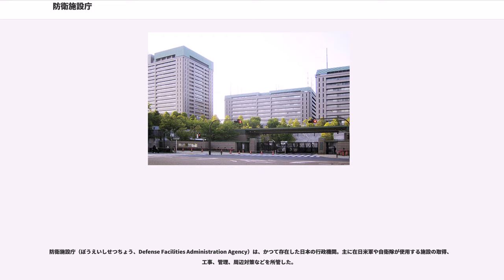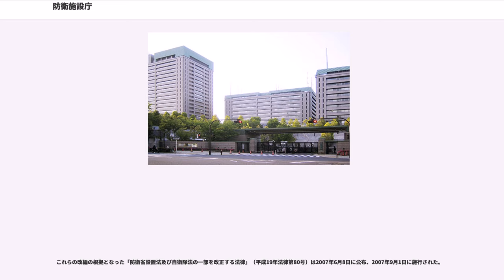防衛施設庁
防衛施設庁（ぼうえいしせつちょう、Defense Facilities Administration Agency）は、かつて存在した日本の行政機関。主に在日米軍や自衛隊が使用する施設の取得、工事、管理、周辺対策などを所管した。

1947年、占領軍の調達業務を担う公法人の特別調達庁として発足。1949年、国の行政機関になり、1952年、調達庁に改称。1962年、防衛施設庁へと再編された。2007年1月9日、防衛庁が防衛省に昇格すると外局として統合され、同年9月1日で廃止された。

なお、2015年10月に新たに防衛省の外局として防衛装備庁が設置されたが、設置目的や任務は防衛施設庁とは全く異なる。

2007年1月の防衛庁の省昇格までは、内閣府の下部機関であった。「外局の外局」という規定がないため、当時より、厳密には防衛庁の外局ではない。

しかし、業務の実態としては防衛庁の外局に相当すると見られており、課長級以上の主要ポストは防衛庁出身の官僚で独占されていた。また、防衛事務次官には大蔵省あるいは警察庁出身の官僚が就任するのが慣例であったこともあり、防衛施設庁長官は防衛庁出身の官僚の「上がりポスト」と見なされるのが一般的であった。さらに大蔵省あるいは警察庁出身の官僚が、防衛事務次官の準備ポストとして防衛施設庁長官に就任する場合もあった。

総理府・内閣府の「外局」である大臣庁（防衛庁）の下にさらに庁（防衛施設庁）を置く場合、国家行政組織法・内閣府設置法ではその「庁内庁」の区分呼称を「外局の外局」とは規定しておらず、1958年8月1日から中央省庁再編後の現在に至るまで、前身の旧・調達庁と防衛施設庁は他の法令では一貫して「防衛庁の外局」でなく「防衛庁に置かれる機関」または「防衛庁の機関」と表記されているが、一方で中央省庁等改革基本法（平成10年法律第103号）第10条第7項に「防衛施設庁は、防衛庁に、その外局として置くものとする。」との表現があるため、中央省庁再編（2001年1月6日）以降の防衛施設庁に限り、これを「防衛庁の外局」と考えることは必ずしも誤りではなかった。ただし、中央省庁等改革基本法は再編の指針を示した法律にすぎず、組織の名称・内容を直接的に規定する防衛庁設置法と、内閣府・総務省による国家行政機関一覧の合同告示（原則年1回官報公表）では「防衛庁の機関」とされ、「外局」の表現は用いられていなかった。

上記のように、基地がもたらす外部不経済の緩和策の担当官庁であり、基地周辺住民・自治体にとっては防衛庁、自衛隊などより身近な面で接するところがある。その中で中心的な行為は損失補償・防音対策工事などである。当初は行政措置により実施されてきた障害対策もあったが、徐々に立法措置で包含する範囲が拡大していく。根拠法については下記のような変遷を辿ってきた。

特に、基地周辺の住宅防音工事（通称、民防工事）は周辺対策の中でも最重点対策として位置づけされた。旧整備法の成立は民間空港の騒音対策を対象とした「公共用飛行場周辺における航空機騒音による障害の防止等に関する法律」より1年早かった。1973年には環境庁より「航空機騒音に係る環境基準について」と言う告示が出され、軍用、民間を通じた国内のスタンダードとして位置づけされる。

基地関係については全国約30箇所の飛行場周辺を対象に継続されていった。防音工事の対象とされたのは第一種区域(75WECPNL以上）と言われる区域であった。特に工事が活発であったのは1980年代までだが、その累計額は1974年から2004年度までで約40万世帯、総額1兆6000億円に達する。

また、第二種区域（WECPNL90以上）では移転補償が実施され、飛行場によっては集落の集団移転も実施された。第三種区域（WECPNL95以上）では緑地帯の整備が実施される。

反対に飛行ルートそのものを住宅地域から遠ざけるため、基地の側が移転を計画したケースもある。岩国飛行場の沖合展開、普天間基地移設問題はこのために発生した。新設基地でもこのような措置が考慮されることもあり、舞鶴基地で長浜地区に2001年完成したヘリ部隊用の舞鶴航空基地などが例として挙げられる。

上記の外、各防衛施設局にはそれぞれ防衛施設地方審議会が置かれた。

防衛施設庁の廃止に伴い、その機能は防衛省本省に統合された。施設部および業務部の所掌は防衛省の内部部局として新設...